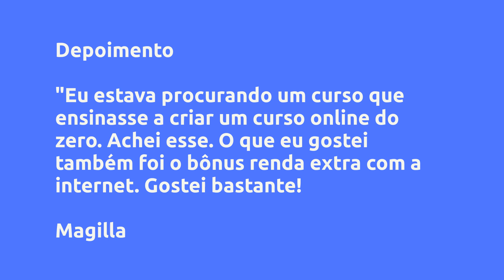MÉTODO CRIANDO E EMPREENDENDO - ELECIANA OLIVEIRA SILVA, Vale a Pena?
Um pouco sobre (informações do produtor):
Você que deseja empreender no Marketing Digital, criando seu próprio curso online, e não sabe por onde começar. O Método Criando e Emprendendo, te ajuda a tornar esse sonho em realidade. Com aulas de fácil absorção, os conteúdos são de excelente qualidade, e o aluno estará apto para começar a criar seu curso online, e lucrar muito.

Vantagens:
-Liberdade financeira

-Tempo com a família

-Qualidade de vida

Conteúdo:

Pesquisas mais frequentes:
MÉTODO CRIANDO E EMPREENDENDO - ELECIANA OLIVEIRA SILVA, Vale a Pena? é bom?
MÉTODO CRIANDO E EMPREENDENDO - ELECIANA OLIVEIRA SILVA, Vale a Pena? vale a pena?
MÉTODO CRIANDO E EMPREENDENDO - ELECIANA OLIVEIRA SILVA, Vale a Pena? onde comprar?
ELECIANA OLIVEIRA SILVA é confiável?
Quem é ELECIANA OLIVEIRA SILVA?